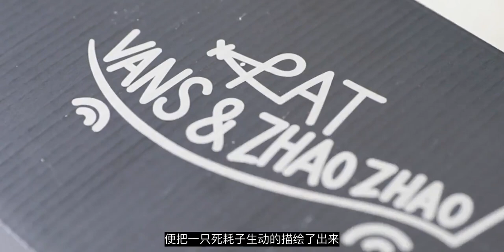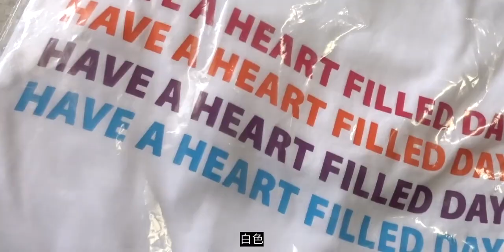春节限定单品都丑出天际？这些玩意儿为何存在？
中国风,种草,潮流,穿搭,时尚星计划,时尚,新年,平价,春节,快时尚